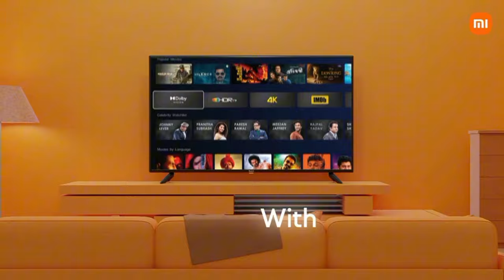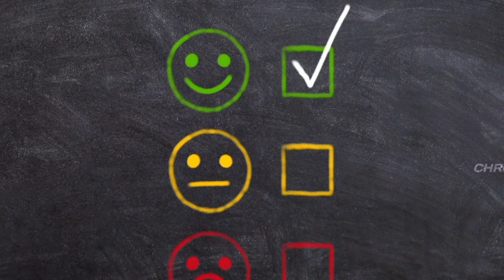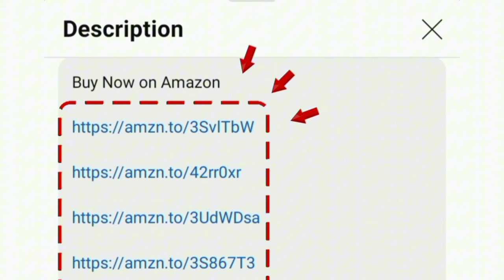Redmi F series TV 32 inch tamil | Review | Mi Fire TV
32 inch tv

00:00 mi f series 32 inch
00:14 features
01:19 warranty
01:46 price
01:49 value for money

in this video contains a full review of Redmi 80 cm (32 inches) F Series HD Ready Smart LED Fire TV L32R8-FVIN (Black) 2024 model Xiaomi brand